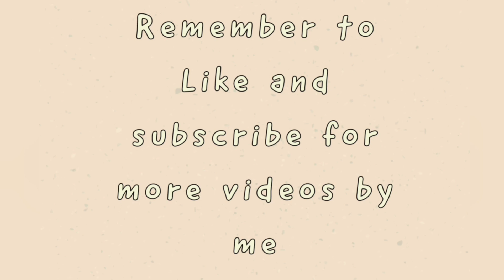Chicken Housing- Episode 6: Good neighbors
Today, I record the chickens eating our daily vegetable pulp. Doc gets a little curious around my camera again. Also, Azula is still in her besting box. But this time, she's got Cinnamon, the Rhode Island Red, to accompany her in the one next to her. The chicks are also showing a good abundance of energy today.

Be sure to follow the Chicken Chick in Facebook to learn more about how to raise Chickens